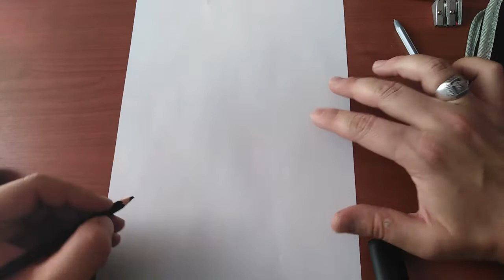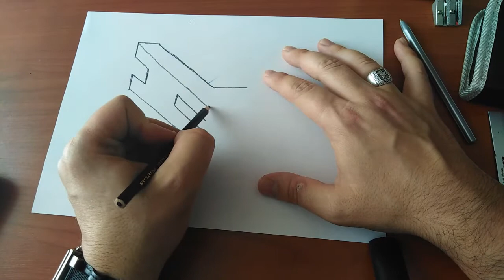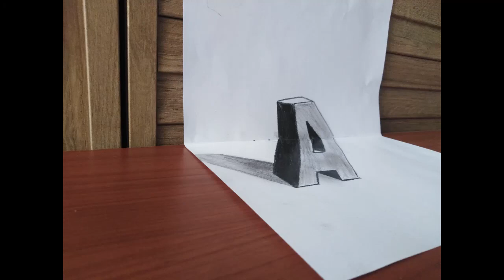3 BOYUTLU HARF YAPALIM-3D Trick Art on Paper, Letter "A" with Graphite Pencil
3D Trick Art on Paper, Letter "A" with Graphite Pencil

3D tasarım yap izle ve yap
3d tasarımlar
3 boyutlu çizimler
ilginç tasarımlar